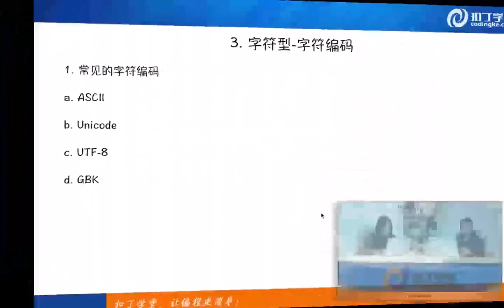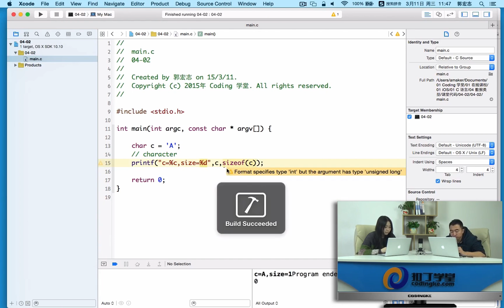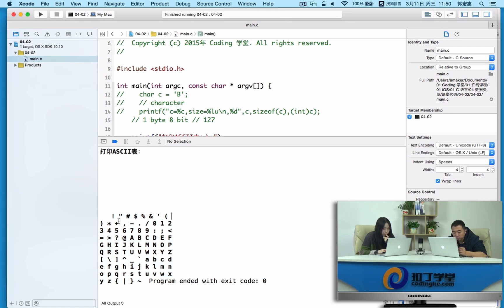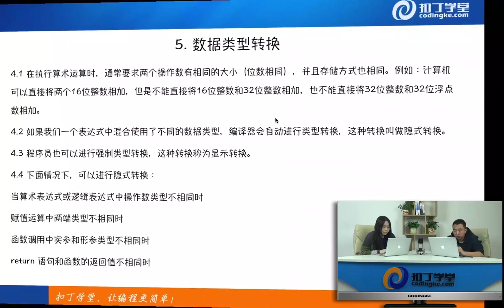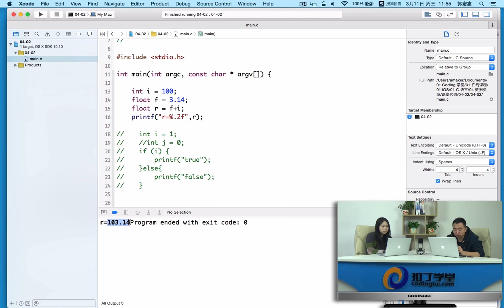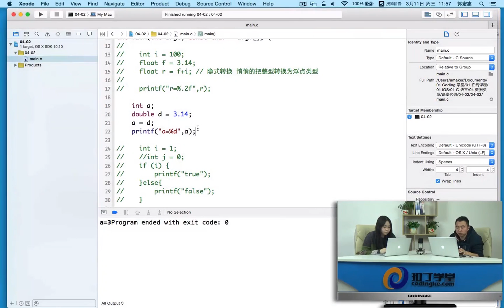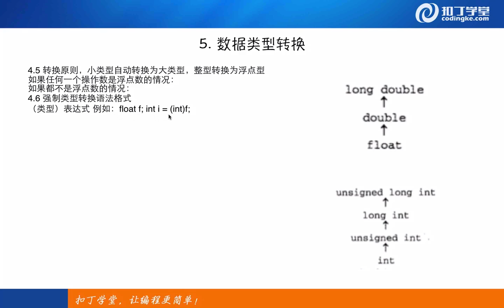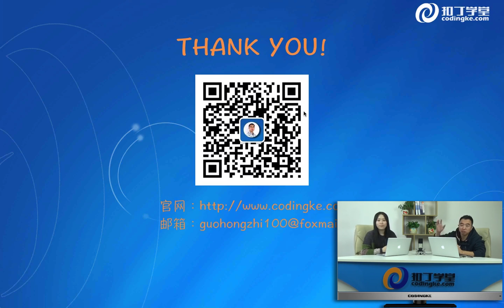[IOS]60.数据类型-2.mp4